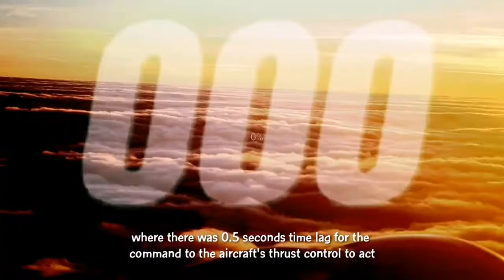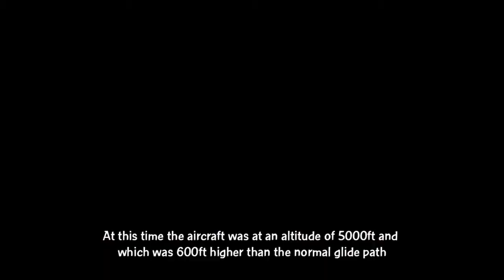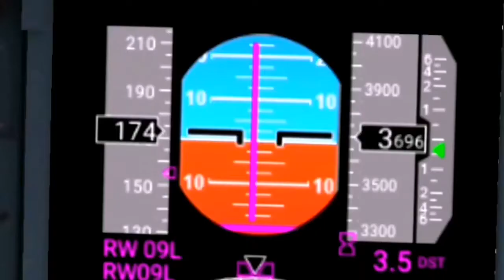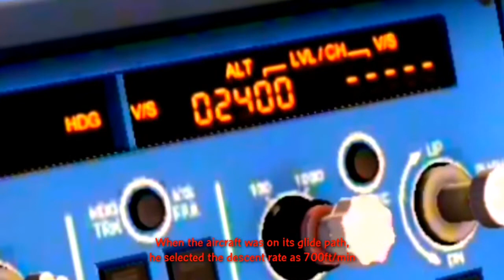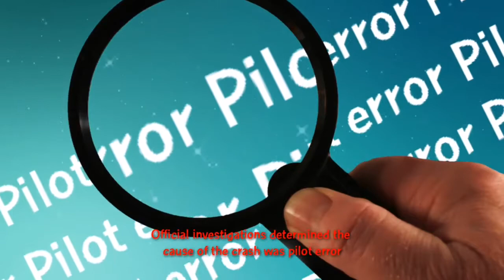Air crash investigation- Indian airlines flight 605| Mystery of A-320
Aircrash investigation: Indian airlines flight 605

A brand new Airbus A320, which was delivered just before 50 days, crashed onto a golf course killing 92 of 146 people while approaching to Bangalore on valentine's day of 1990. The investigators found the pilot error as the cause of the crash but experts blamed its new fly-by-wire technology, where there was 0.5 seconds time lag for a command to the aircraft's thrust control to act.

According to investigators the pilots failed to realize the gravity of the situation and did not respond immediately towards proper action of moving the throttles, even after the radio altitude call-outs , in spite of knowing that the plane was in open descent mode.

Controversy

The Indian Commercial Pilot Association
stated that the senior Captain of the flight, Captain Gopujkar, wouldn't have made the series of mistakes and they believed that the engines went into idle power because of a major system defect. Even when Gopujkar tried to shut his director off, it didn't respond.

Before the crash of Flight 605, an Airbus A320 had been involved in another crash, Air France Flight 296. Official investigations determined the cause of the crash was pilot error. However, the pilot blamed the plane's fly-by-wire system for the crash. Which caused a major controversy about the Airbus A320.

Aircrash investigation

Indian Airlines Flight 605

Airbus A320 crash

India plane crash

Bangalore plane crash

Plane crash in Bangalore

RFS

Plane crash

Air crash

Plane crash simulator